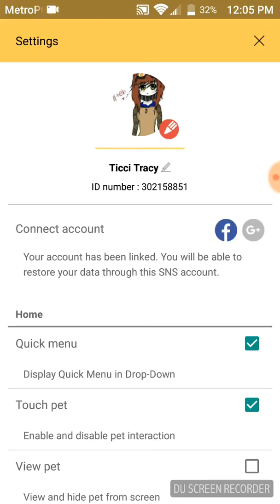Plz Wolfy PLZ